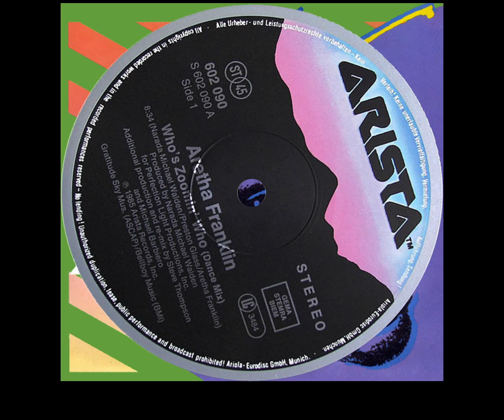Aretha Franklin - Whos Zoomin Who (Dance Mix) HQ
Aretha Franklin - Whos Zoomin Who (Dance Mix)
Genre: Dance, Oldschool
Year: 1985